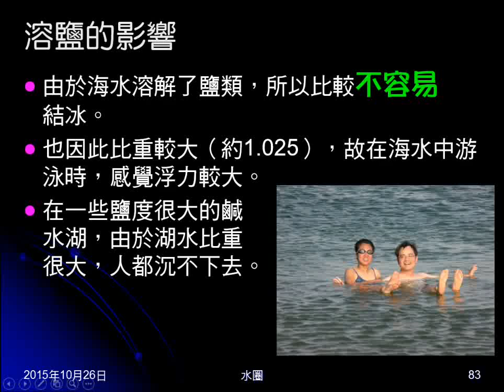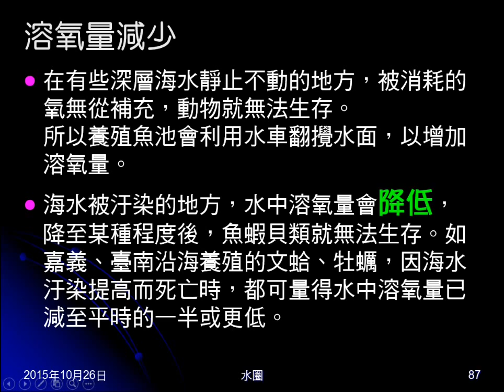104學年地科＿水圈19：鹽度變化；臺灣產鹽時地；海水溶解氣體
說明鹽度受哪些因素影響，不同地點鹽度情形。說明臺灣產鹽的地點及季節和原因。指出海水溶解的氣體，及溶氧情形及影響。